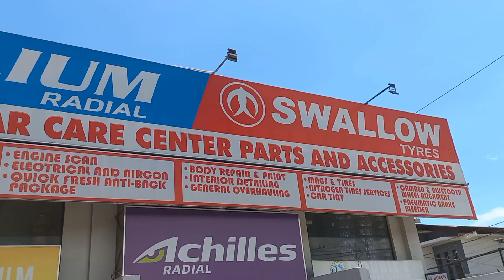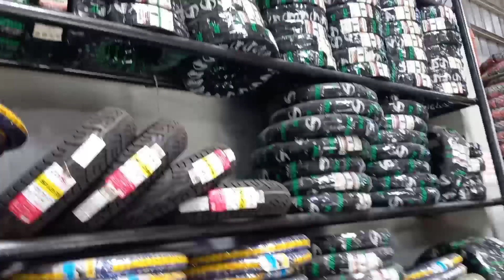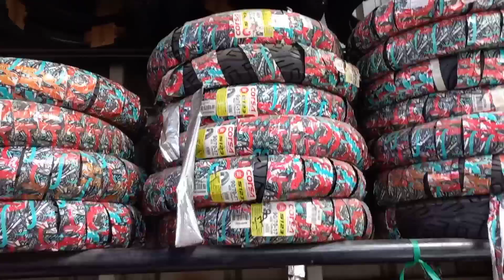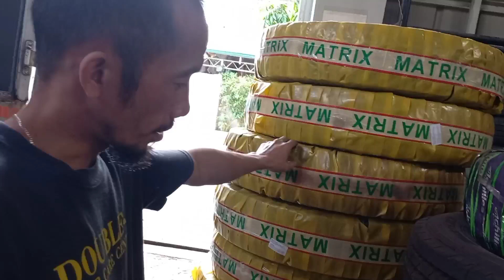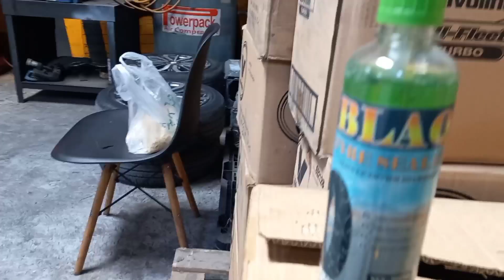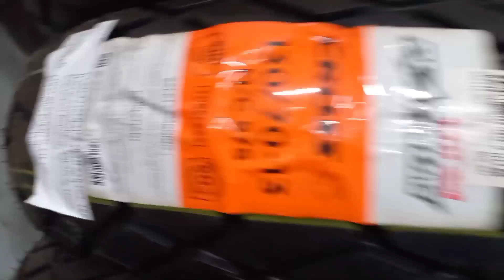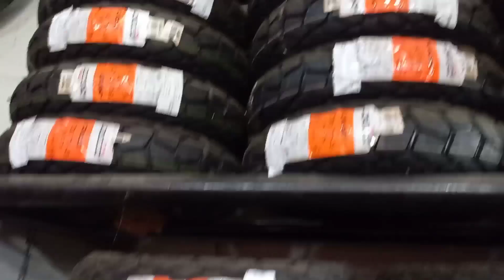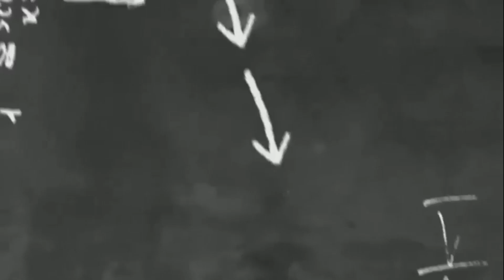DOUBLE E CAR CARE CENTER MURANG GULONG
Double -E- car- care -center